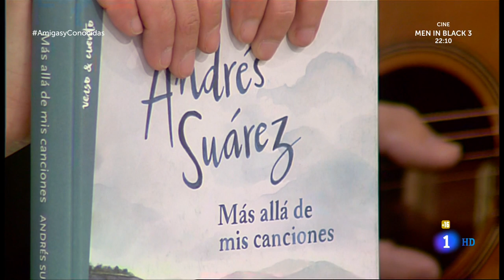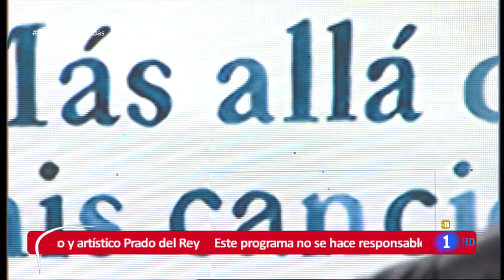Andrés Suárez presenta "Más allá de mis canciones" en TVE con Berta Collado | 09.02.2018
Andrés Suárez acude a La Mañana de Televisión Española para presentar su libro "Más allá de mis canciones" con la periodista Berta Collado y el resto de colaboradoras.

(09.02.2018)